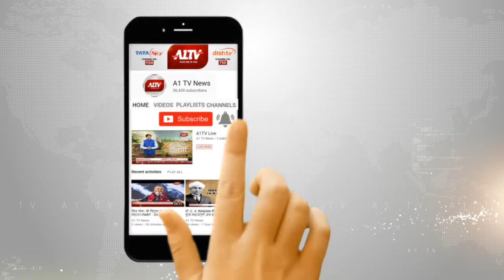ब्रम्हापुरी थाना पुलिस ने मोबाइल लूट कर भाग रहे बदमाशों को दबोचा